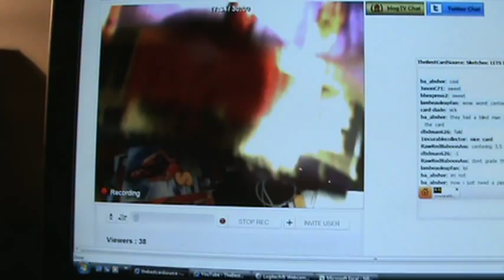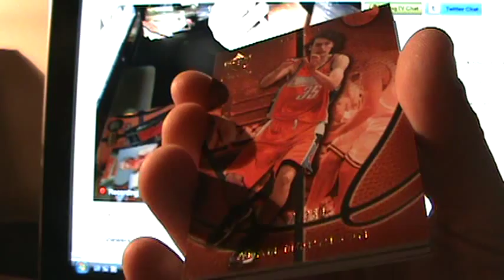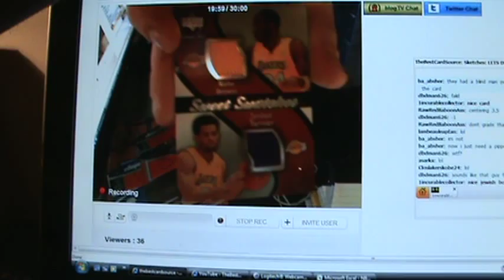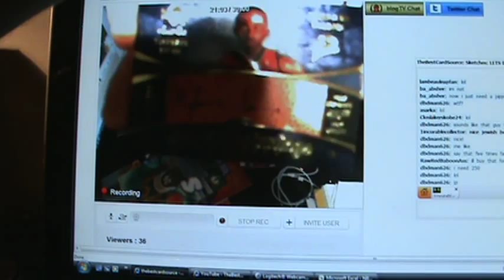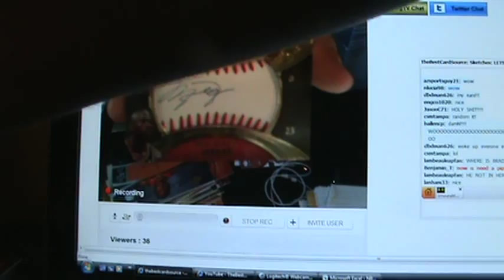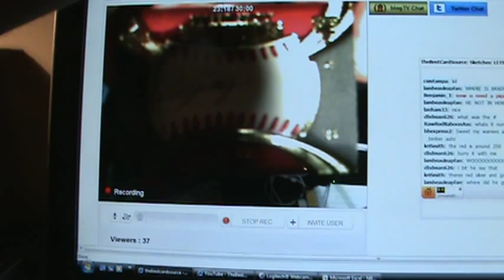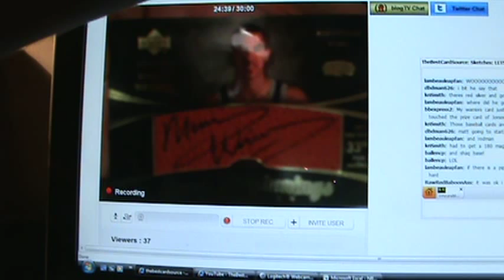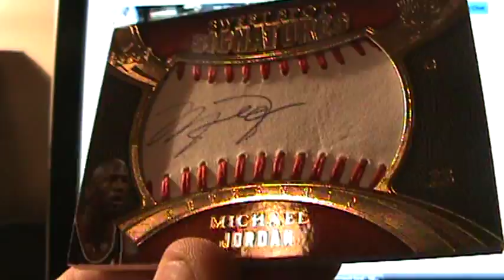MUST WATCH! SICKEST HIT EVER! PRODUCTION HIT! Part 3 of 3 2007-08 Sweet Shot NBA Case!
PRODUCTION HIT! Case hit??? BAH HUMBUG! How about a PRODUCTION HIT???!!!
ONE OF THE MOST SOUGHT AFTER CARDS IN THIS PRODUCT! (ONLY 23 MADE)
MY SICKEST CASE BREAK OF THIS STUFF EVER!!! CONGRATS BRAD!
TBCS Part 3 of 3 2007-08 Upper Deck SWEET SHOT BASKETBALL CASE BONUS BREAK!!!
Wed 3-31-10